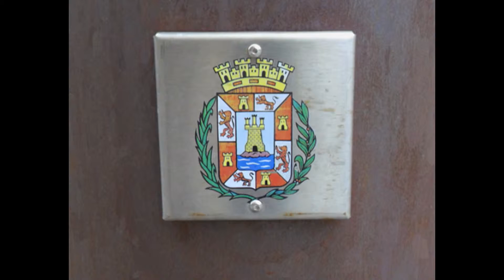TUICO CARTAGENA FOREVER